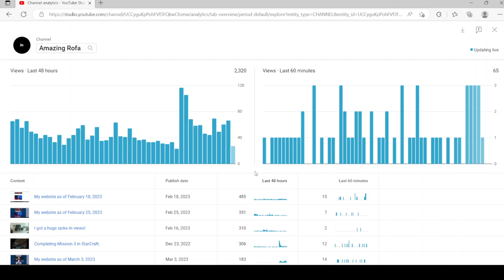Another video of my real-time views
This was another video of my real-time views.